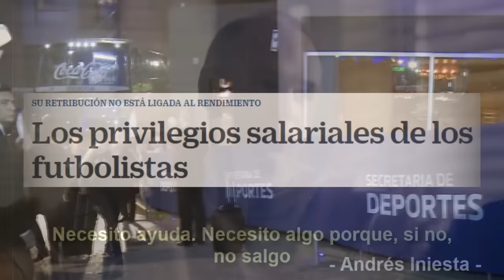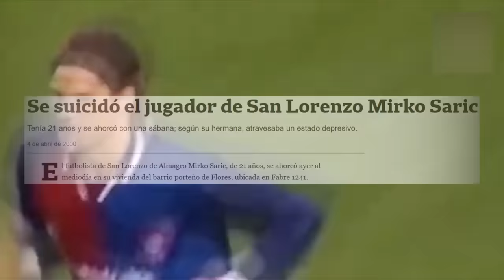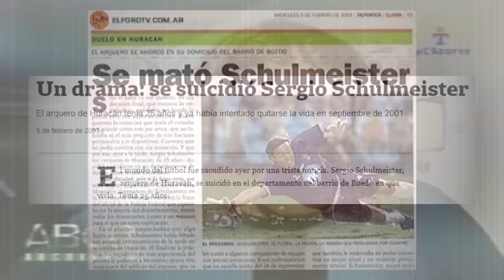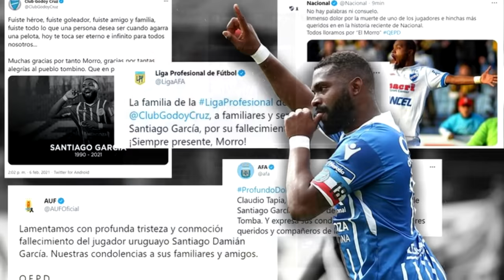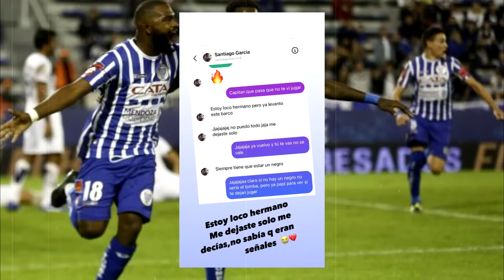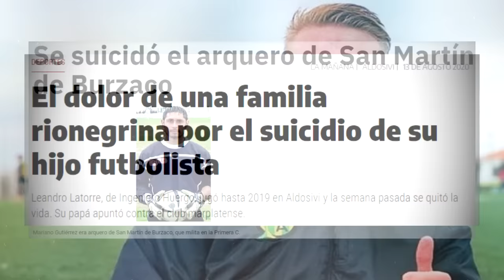Jugadores eternos | Hablemos de salud mental